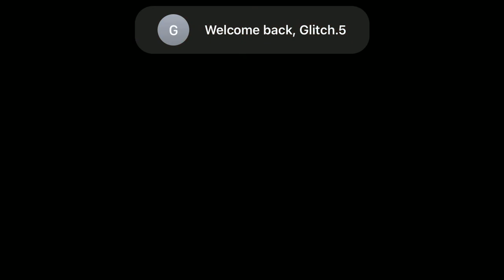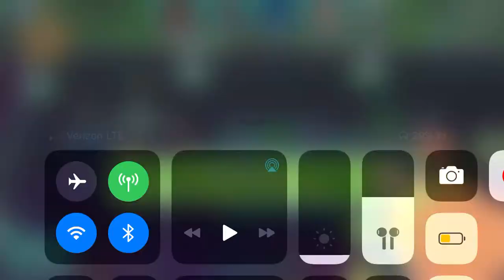Rainbow Quartz barely defeats Demantoid|| Steven Universe Unleash the Light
Here’s the boss battle I didn’t do at the end of my last video